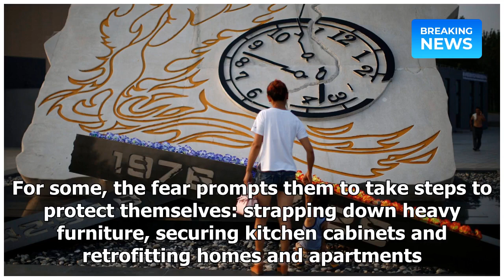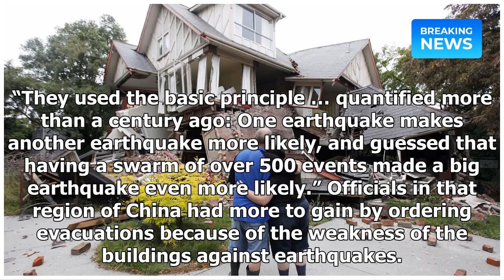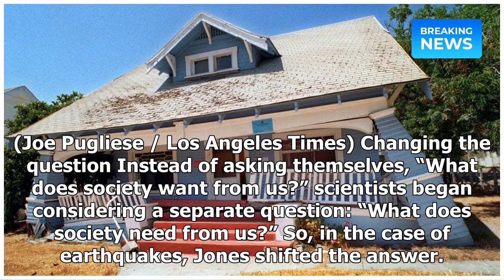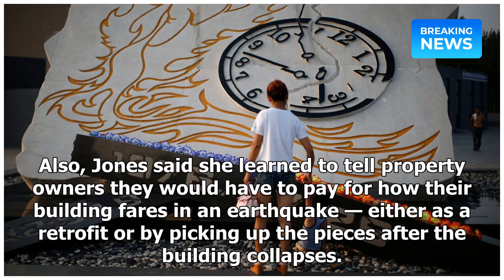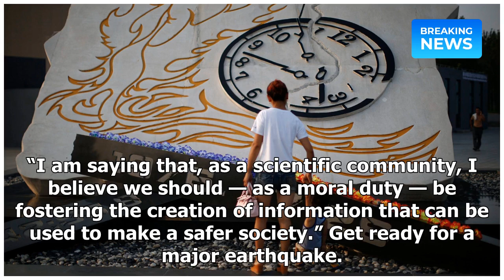| Breaking NewsCalifornians need to be so afraid of a huge earthquake that they take action, scien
| Breaking NewsCalifornians need to be so afraid of a huge earthquake that they take action, scientists say – Los Angeles Times